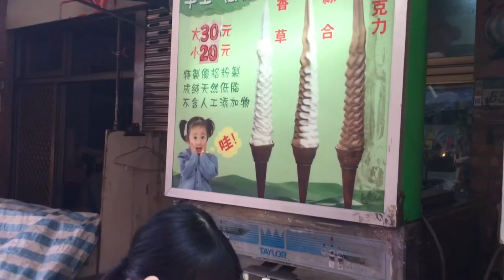So many interesting things to see at the markets in Taipei